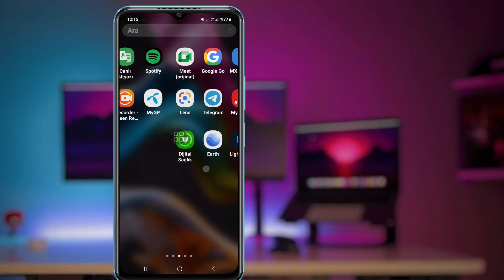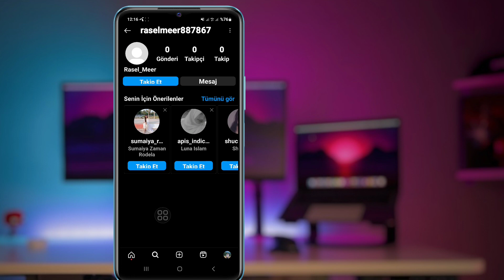Birinin Instagram Hesabınızı Engellediğini Nasıl Görürsünüz | insta seni kimin engellediğini öğren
İşte bu videoda, birinin Instagram hesabınızı bloke edip etmediğini nasıl göreceğinizi öğreneceksiniz.

Instagram'da (iPhone ve Android) sizi kimin engellediğini bulmak ister misiniz? Doğru yerdesiniz! Instagram hesabınızı kimin engellediğini öğrenmek için bu videoyu izleyin (iPhone ve Android)